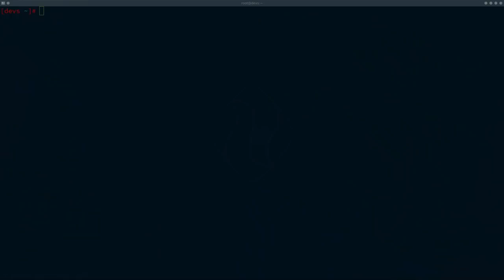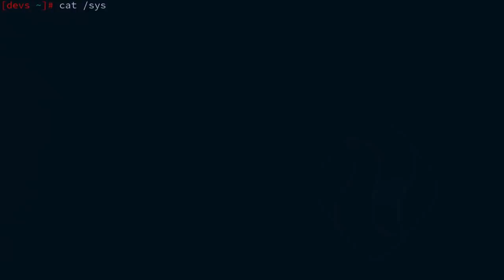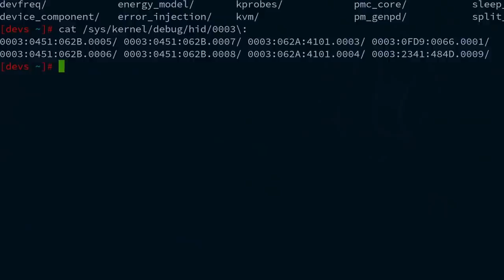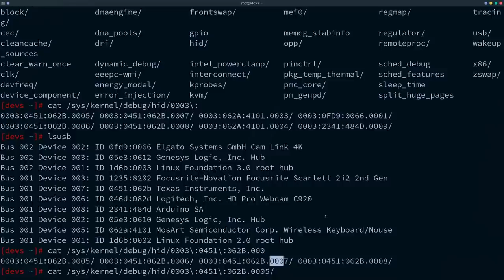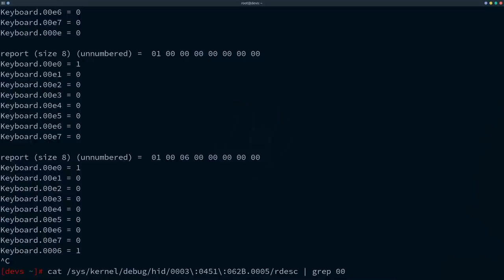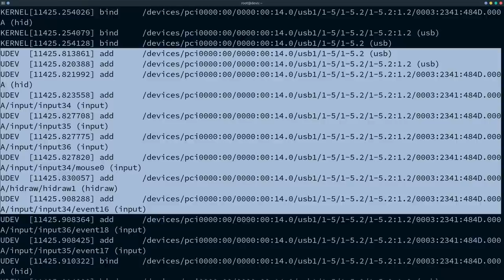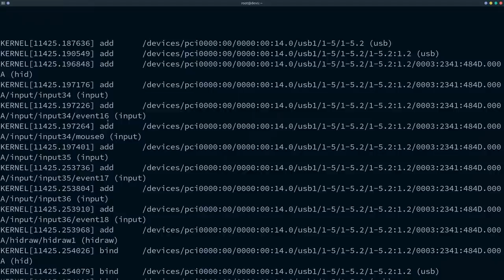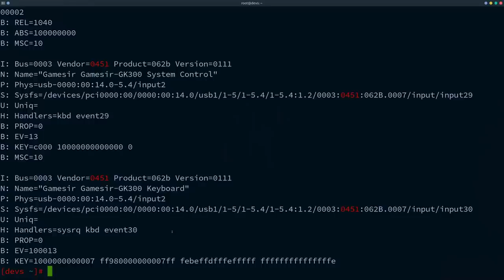Как работает usb клавиатура в Linux?